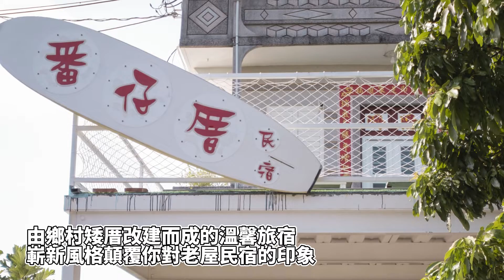小琉球民宿｜番仔厝大翻新！主題閣樓房成為孩子們的夢想基地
【小琉球民宿番仔厝】
民宿地址：屏東縣琉球鄉中興路17-6號